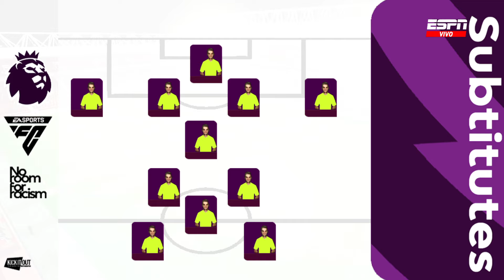LIGA MASTER CAMPEON DE LIGA LIVERPOOL VS MANCHESTER CITY - JD PATCH